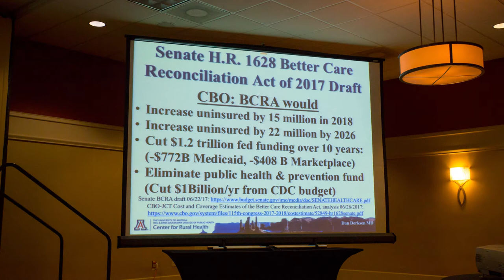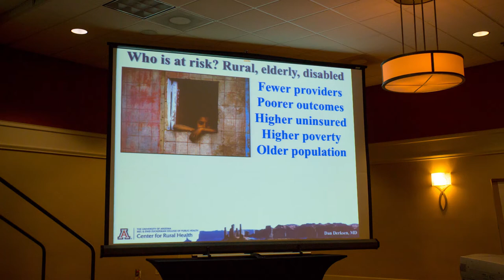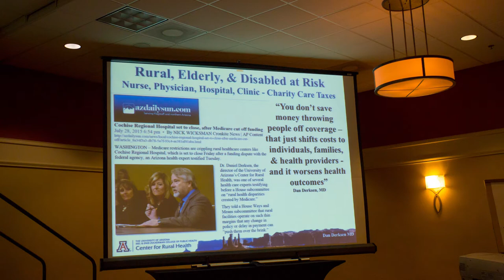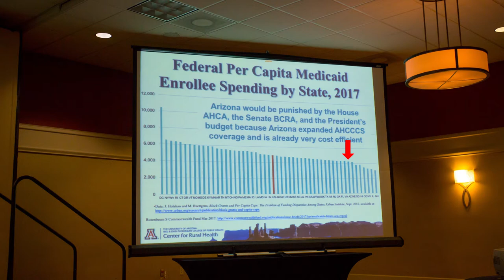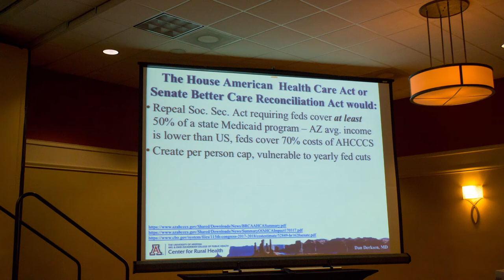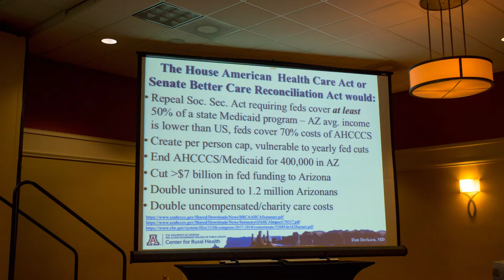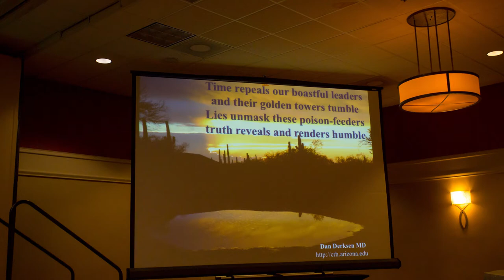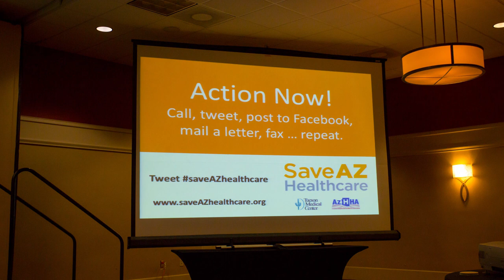TMC Presents - A Community Health Forum